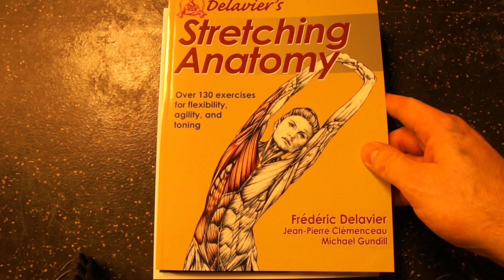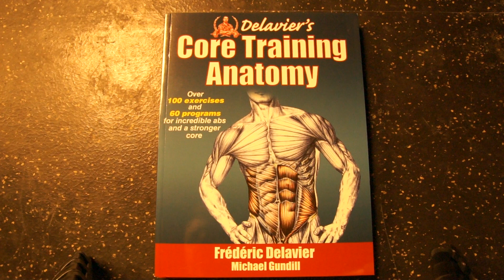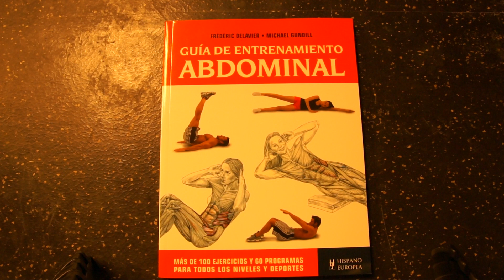Michael Gundill parle des nouvelles sorties de livres